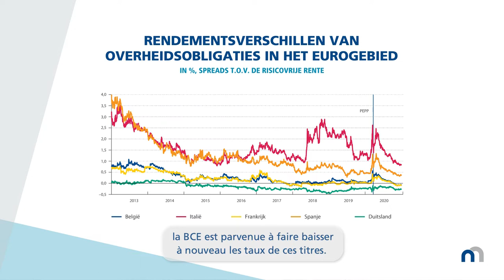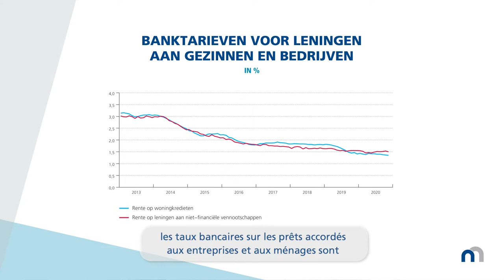NBB Report 2020: Monetair Beleid - Politique monétaire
2020 werd getroffen door een uitzonderlijke crisis ten gevolge van het coronavirus. Lees meer over de economische, financiële en monetaire gevolgen en reacties in het jaarverslag van de NBB

L'année 2020 a été marquée par une crise sans précédent due au coronavirus. Pour en savoir plus sur les conséquences et les réactions sur les plans économique, financier et monétaire, consultez le Rapport annuel de la BNB